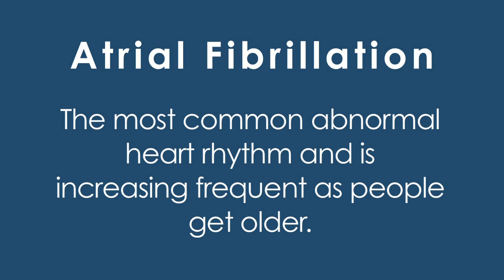What is Atrial Fibrillation? Answer from Jonathan Langberg, MD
Dr. Jonathan Langberg of the Emory Heart and Vascular Center discusses Atrial Fribrillation (A-Fib), a type of Arrhythmia that affects over 2 million Americans.